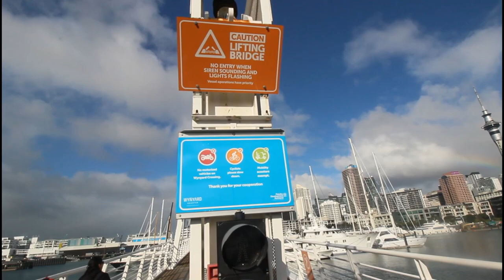Auckland Viaduct Basin | Places To Visit In Auckland | The Grewal Family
Sat Shri Akaal Ji,

A beautiful day spent at Auckland Viaduct Basin with family. Watch the amazing Wynyard Crossing Bridge opening up for Cruises and closes for Pedestrian crossing.
Witnessed typical Auckland weather! Started off with a nice sunny day which turned into rainy & windy in the afternoon but luckily turned bright and sunny after few showers.
Hope you guys enjoy this experience with us while watching the video. And if you like the video, please